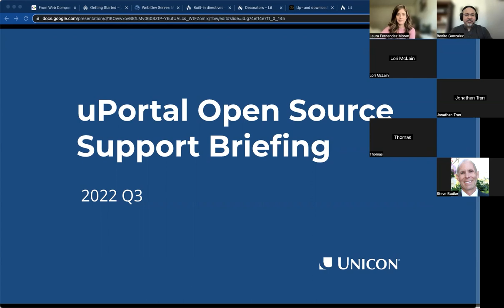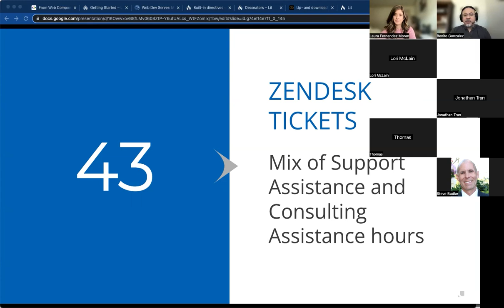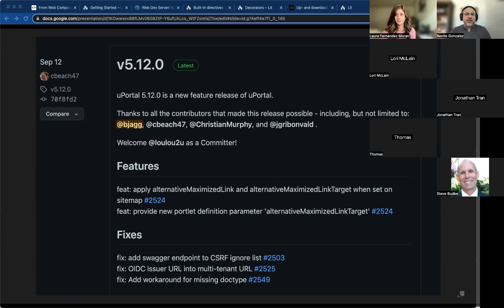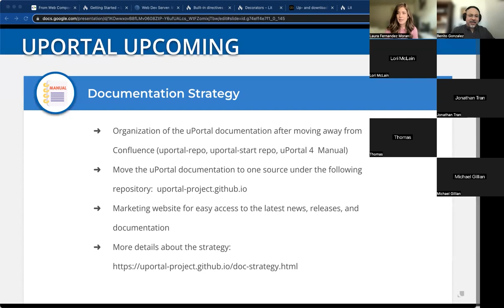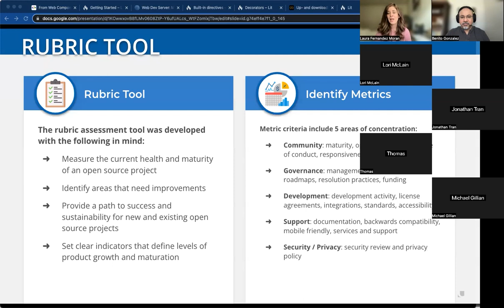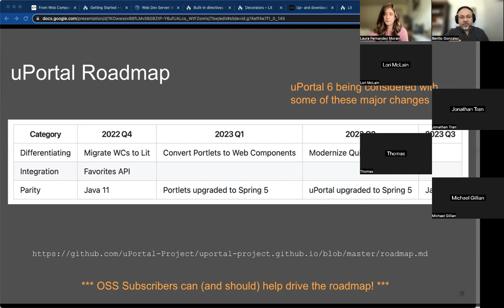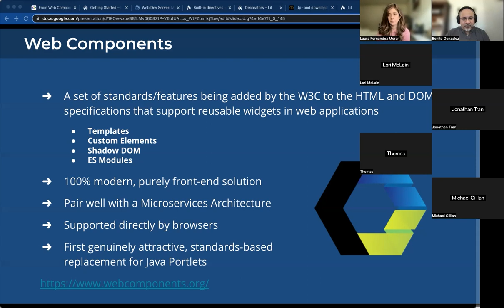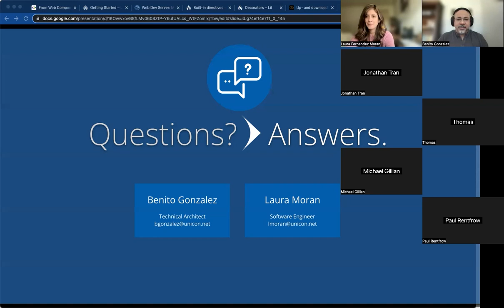uPortal Q3 2022 OSS Briefing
Unicon Open Source Support Briefings inform the public and community members of the development activities and contributions Unicon has made on behalf of its clients and its Open Source Support program subscribers. These contributions follow the needs and interests of the clients, relying on Unicon’s expertise in building reliable, exciting new features and enhancements that add value to the projects. These new features can supplement or improve the core project, allowing users to take advantage of the enhancements.

Briefings are led by a senior Unicon consultant who is an active contributor in the project community, and may feature special guests including Unicon clients and other key community members. Briefings are not meant to take the place of community-driven mechanisms for communication or coordination, but to provide a look at how Unicon participates as an active community member.

Unicon has 29 years of experience providing services that span the entire education landscape, putting us in a unique position to help you chart your best path forward. Please send us a note or give us a call to talk about how we can help you or your team.